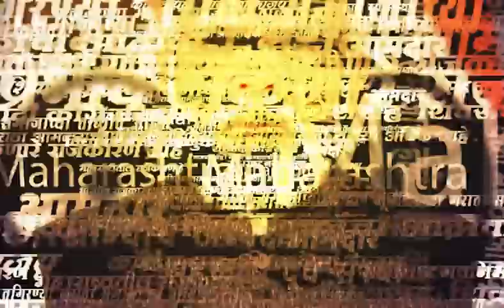Asim Sarode News | Rahul Narvekar | नार्वेकरांच्या Action वर सरोदेंची Reaction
Asim Sarode News | Rahul Narvekar | विधिमंडळ अध्यक्ष राहुल नार्वेकर यांनी जरी निवडणूक आयोगाकडून शिवसेनेची घटना मागवली असली तरी सुद्धा त्यांना 'शिवसेना' कुणाची याचा निर्णय घेता येणार नाही. त्यामुळे शिवसेनेच्या घटनेची प्रत मागविण्याची त्यांना गरज नाही कारण कोर्टाने याबाबत स्पष्ट ऑर्डर दिली आहे, अस मत कायदेतज्ज्ञ असीम सरोदे यांनी व्यक्त केले आहे.

Location : Pune
Video Produced By : Soni Magar Sonipmagar
Video Edited By : Riddhesh Tare
Reporter : Akshay Badve